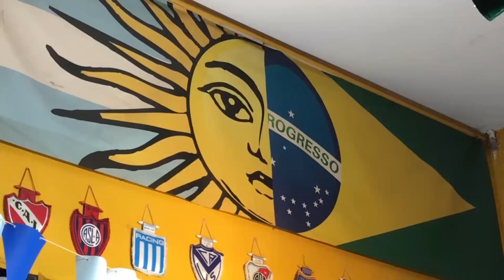A tensão e o alívio dos torcedores argentinos em São Paulo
Brasileiros e argentinos se reuniram nesta terça-feira para torcer pela Argentina na partida decisiva contra a Nigéria, na Copa do Mundo. O placar de 2 a 1 para os hermanos garantiu que a seleção cujo maior astro é Lionel Messi chegasse às oitavas de final, como segunda colocada do Grupo D. A Argentina foi favorecida pela vitória da Croácia sobre a Islândia por 2 a 1 no outro jogo da chave.
O encontro entre torcedores das duas nações aconteceu no Moocaires, um bar argentino localizado na Mooca, Zona Leste da capital paulista. Brasileiro e conhecedor dos cantos da torcida argentina, o farmacêutico Marcus Monteiro explica a origem da sua paixão: "Desde a época em que os argentinos começaram a vir para o meu time, Mascherano, Teves. Peguei aquela vontade, a raça do futebol deles", diz ele. Filha de uma argentina e de um brasileiro, Gabriela Muñoz, de 10 anos, diz que prefere torcer pelo país da mãe. "Acho mais animado e mais legal."
Apesar da harmonia entre brasileiros e argentinos é claro que sempre tem aquela provocação: "Não sei o que acontece que tem tanto brasileiro torcendo para a Argentina, se tem namorada argentina, se tem família argentina ou se está meio triste depois do 7 a 1 contra a Alemanha", brinca Sebastián Perel.